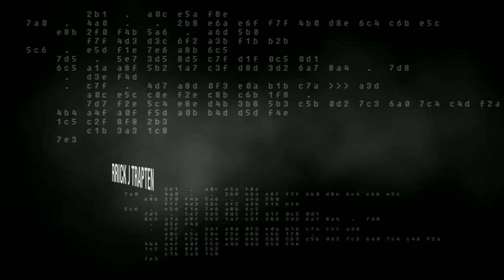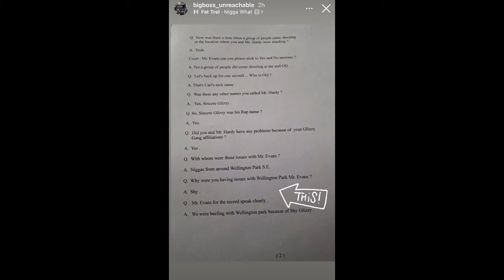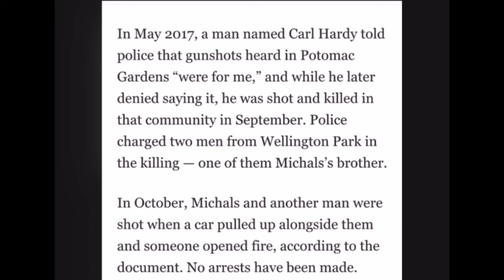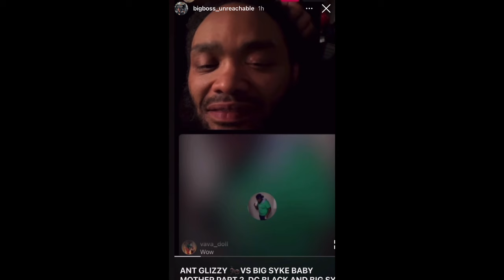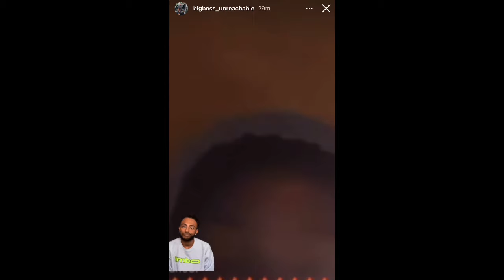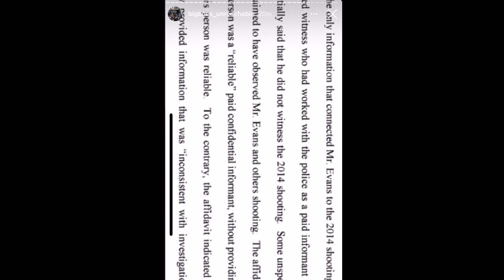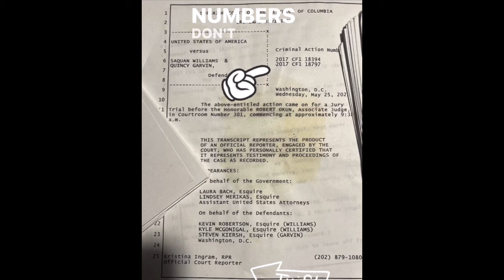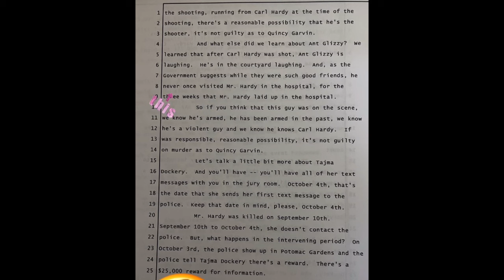BIG SYKE Vs ANT GLIZZY | Let’s Take That Trip Downtown to grab that paperwork Pt. 2